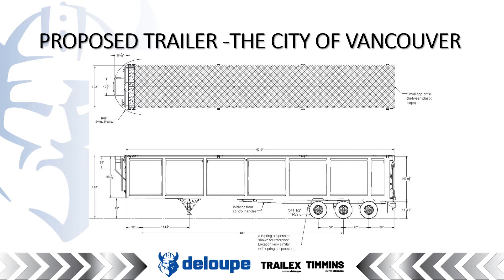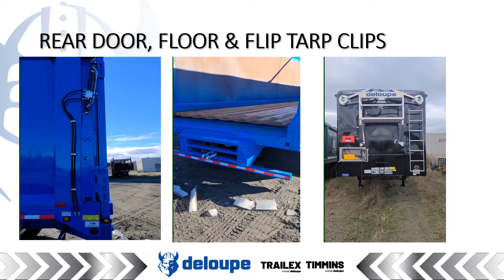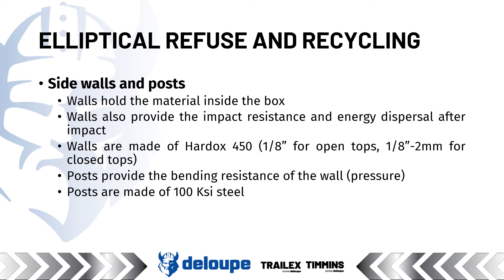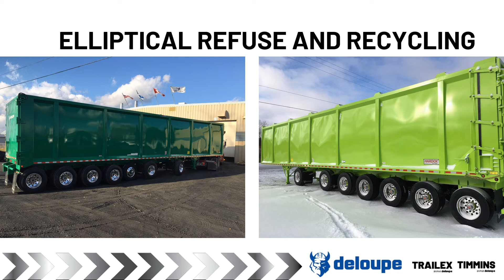Ocean Trailer Deloupe COV